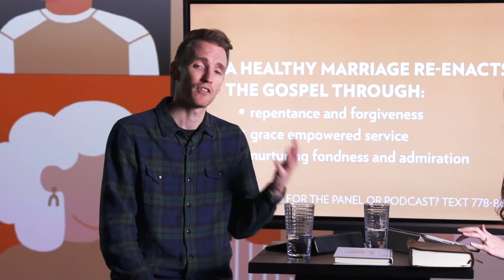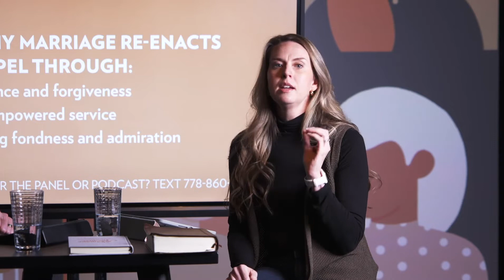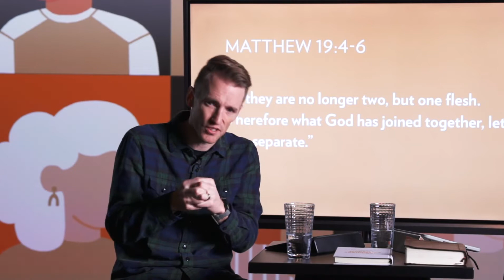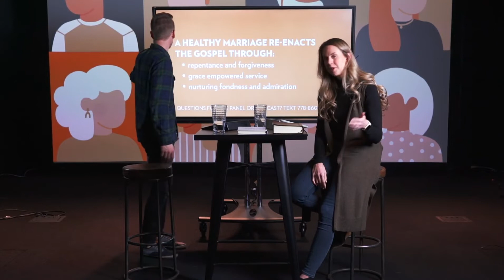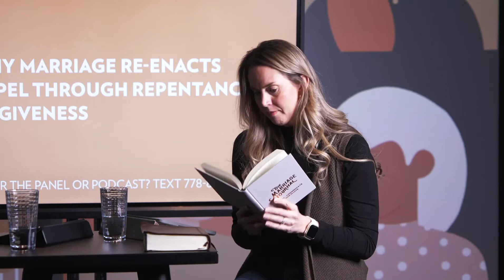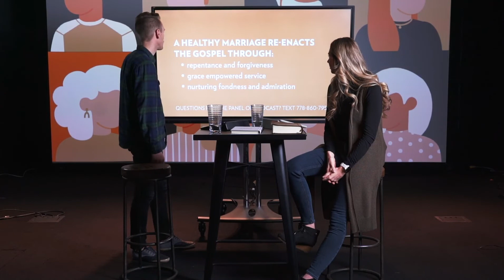Relatable - Making of a Great Marriage - January 30th